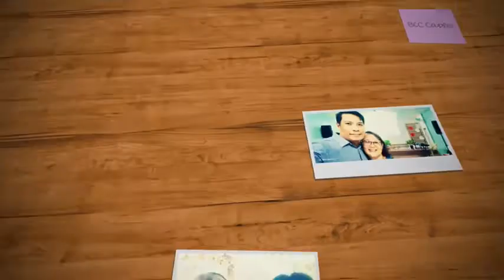BCC COUPLES FIRST SPECIAL EVENT - WE ARE ONE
Couples Special Event
Developing a couples Christ-centered relationship.
Living according to what the bible says about marriage
And the word of God as a guideline on a strong foundation of a relationship

Like as on FB

[Merlin] The Malaco Music Group
On behalf of: B&C Records/Malaco